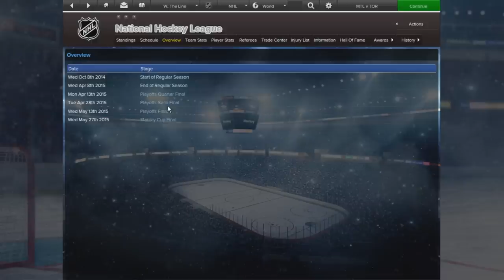Episode 3 - A Baptism of Fire | Eastside Hockey Manager:Early Access 2015 Lets Play